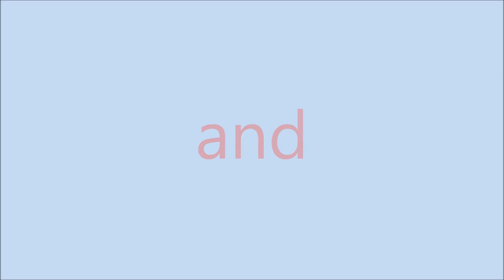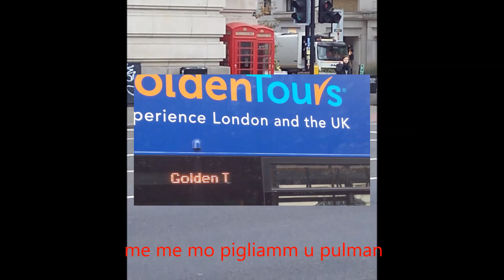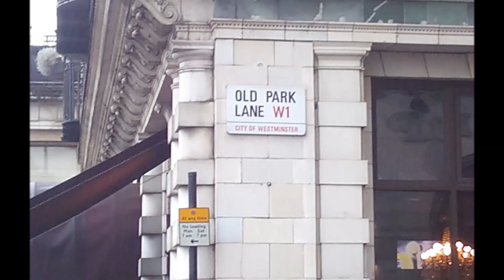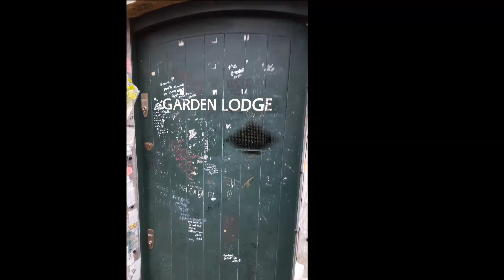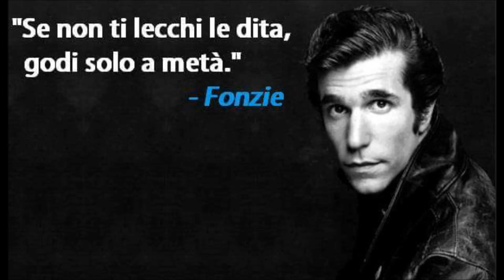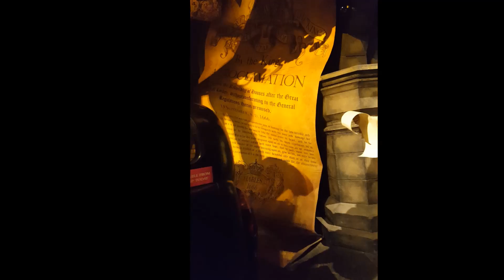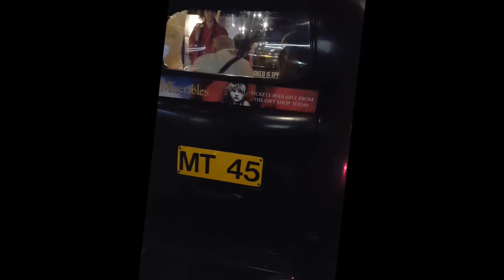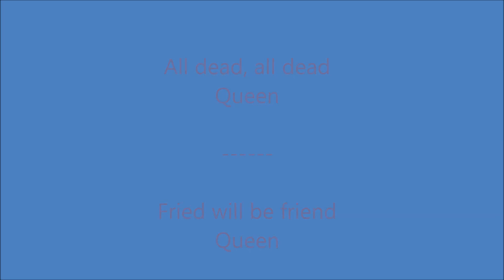Viaggio a Londra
Viaggio a Londra di amici con descrizione sottotitolata in dialetto Foggiano. Burlesco.